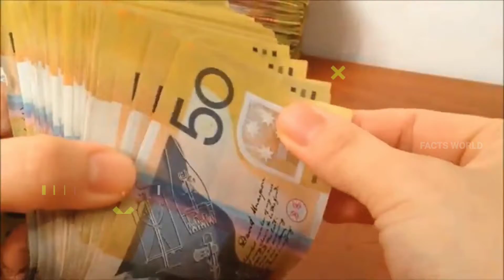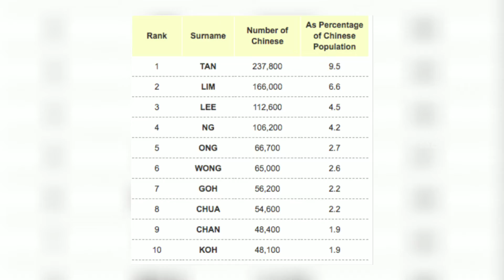सौ प्रतिशत लोग नहीं जानते सिंगापुर के बारे में ये बाते! facts about Singapore Singapore Casino 🎰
ये देश करीब 63 छोटे बडे द्वीपों से मिलकर बना है। इस देश की स्थापना मलेशिया देश के एक शहर के रुप मे साल 1819 मे हुई थी। ये दुनिया का पहला ऐसा देश है, जो अपनी इच्छा से मलेशिया से साल 1965 मे आजाद हुआ था। सिंगापूर को सिंहो का देश भी कहा जाता है, लेकिन इस देश मे एक भी सिंह नहीं है

,singapore,, singapore,,, ,singapore interesting facts,,singapore in hindi